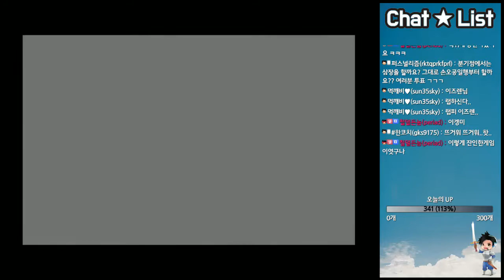#3 - [고전국산명작] 날아라 슈퍼보드 : 환상서유기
국산고전명작!
날아라 슈퍼보드 : 환상서유기!!!
탄탄한 스토리와 구성 속으로 이즈렌과 함께 떠나 봅시다~!!